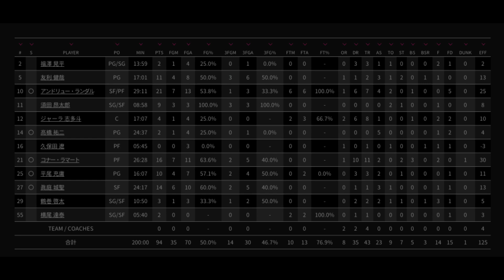2018-19シーズン 第28節 vs 青森ワッツ ダイジェスト【茨城ロボッツ】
2018-19シーズン
第27節 vs 仙台89ERS
ダイジェスト映像です。